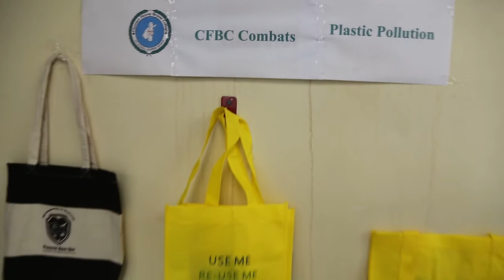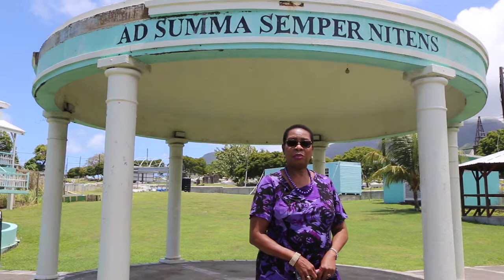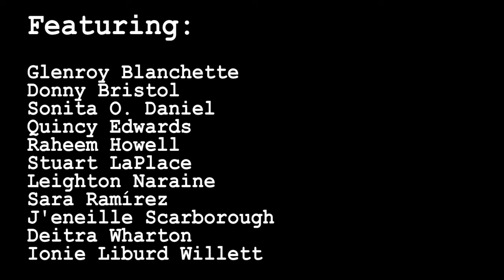CFBC Combats Plastic Pollution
Clarence Fitzroy Bryant College in St. Kitts is a national and global leader in the fight for environmental preservation.  Premiered on World Environment Day 2018, this video highlights the college's efforts to reduce levels of plastic pollution through education and policy initiatives.  "If you can't reuse it, refuse it!"